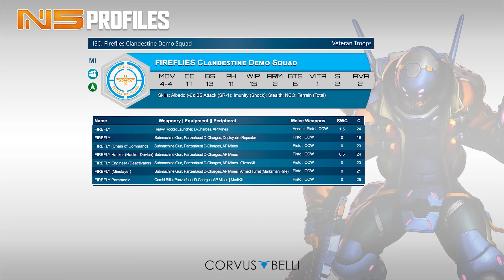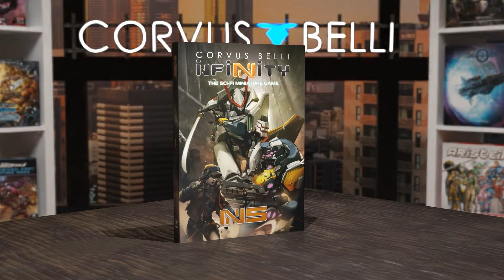Fireflies Unit profile- Beyond Operation Sandtrap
Corvus Belli is a company with more than 20 years of experience in game development and manufacturing miniatures. Its most popular product is Infinity, a miniature wargame that simulates futuristics skirmishes in a science fiction world. Today, Corvus Belli has an active community of more than 20.000 players around the world that receive support from the company through the different platforms.

Video created by Cora Dvil